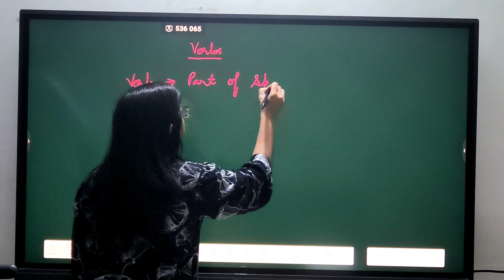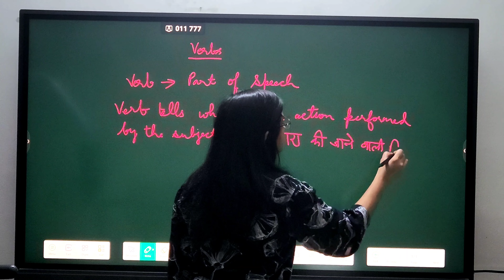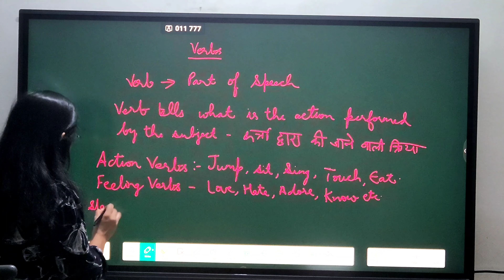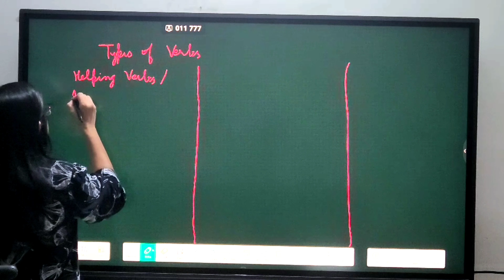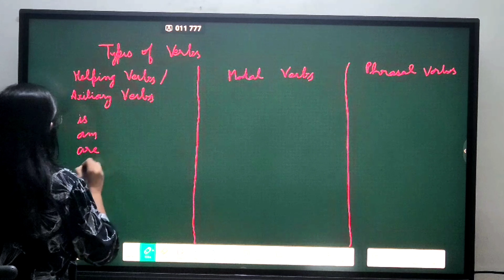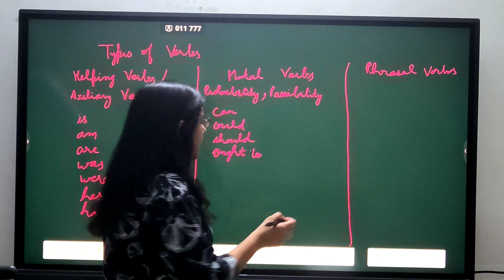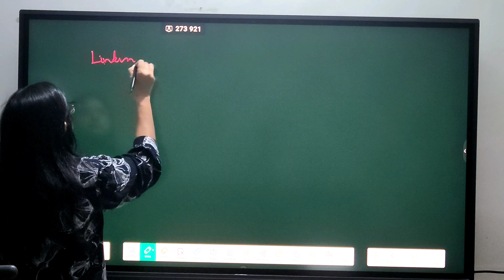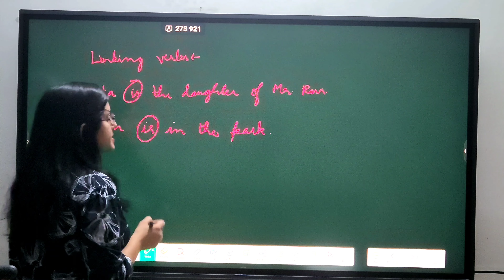English Verb - Very important topic for exams competition exam general english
This channel is specially meant for the aspirants who are working hard for exams.